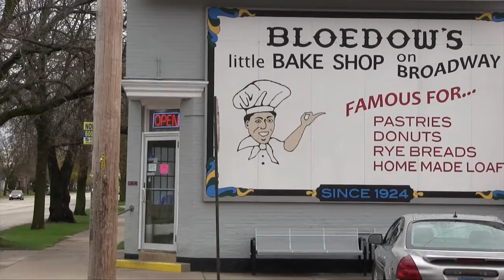Aerial VisCom Film: Visit Winona-Sugarloaf 4-2017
This film was made by a group of Winona State University Mass Communication students as part of an Aerial Visual Communication class. Films created during the class use drone-shot aerial video as part of the visual storytelling.